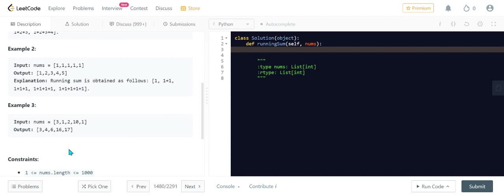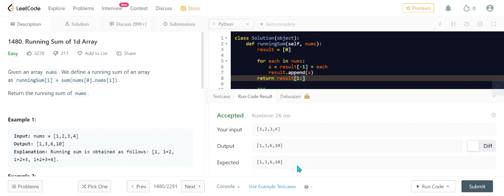Running Sum of 1d Array || Leetcode || C Your Code Here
Hi Guys👋
Welcome to  C Your Code Here  YouTube Channel

Running Sum of 1d Array || Leetcode